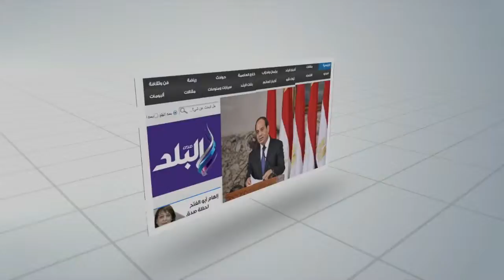صدى البلد | مشادة كلامية بين طلاب الثانوية العامة وضابط شرطة أمام التربية والتعليم